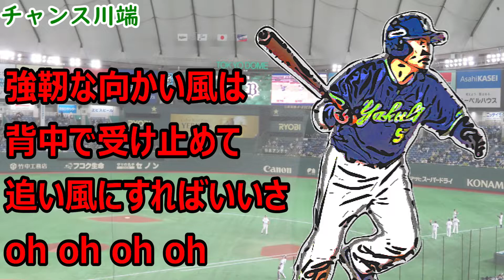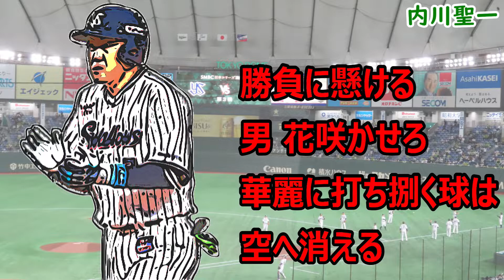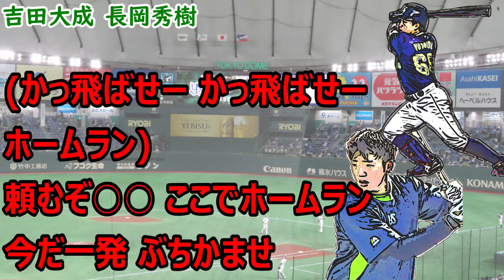【感動と興奮を】2021年東京ヤクルトスワローズ日本一記念【ありがとう】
もあわせてご覧ください！！

2021年日本一優記念の応援歌メドレーです。
と合わせて全員出てくるようにしました。(したはず...です)

2021年は本当にいい年だったと思わせてもらえたので、
2022年もいい年と思えるようにしたいな、という思いを込めて
新年一発目の動画にしました！！

■音源の使用に関して■
もしこちらの音源を使用したい、という方いらっしゃいましたら、
動画や配信に限り個人・法人問わずご自由にご利用頂いて結構です。
ただし、 ご利用の際には概要欄等に【動画URL or チャンネルURL 】の記載をお願いいたします。
事前の報告は必要ありませんがコメント欄等でご一報頂けますと幸いです。
また、ループ素材が欲しい、等も多少融通が利く可能性がございますので、是非ご相談ください。